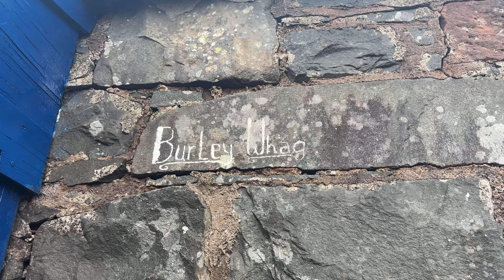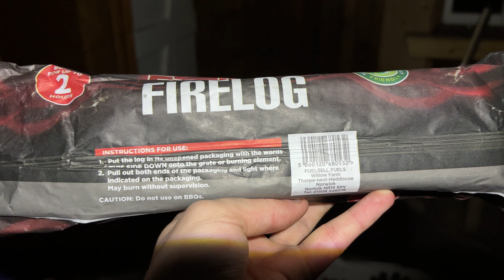Winter Stay In A Remote Bothy In The Scottish Wilderness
Burleywhag bothy (located in the southern uplands of Scotland) is a remote mountain cabin hidden in the Scottish wilderness. Join me for an adventure as I hike to this cabin and enjoy a cozy night by the fire in freezing conditions. Hope you enjoy